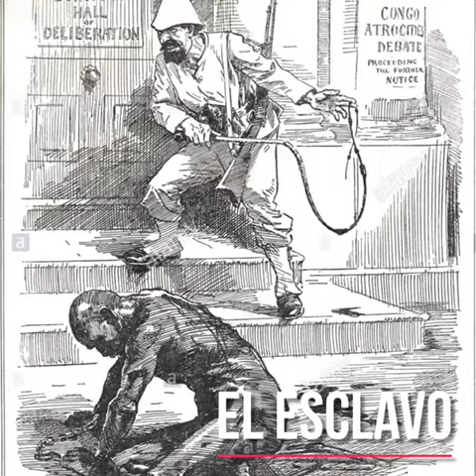La Cultura y el Tambor Congo... por Magdalena Escala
Video documental sobre La Cultura y el Tambor Congo realizado por Magdalena Escala estudiante de la Licenciatura en Bellas Artes con Especialización en Danzas con énfasis en Ballet Clásico de la Universidad de Panamá de Tercer año de la especialidad para el curso Optativa de Técnica de Folklore Dan 324a dictado por la Prof. Julia Olivella primer semestre 2020.